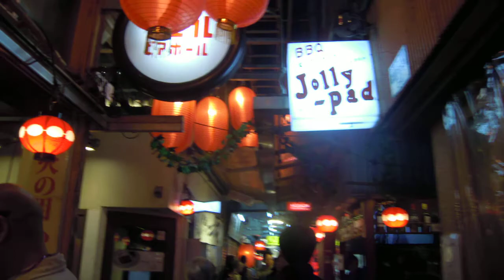吉祥寺 クリスマス イルミネーション20191103を歩いてみたDSCN5108